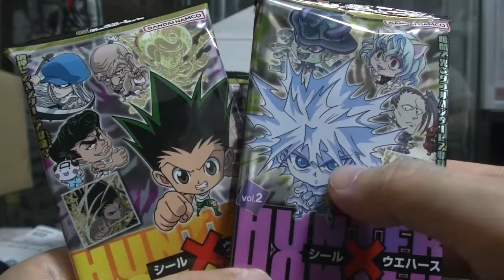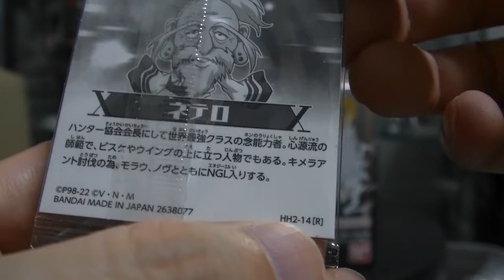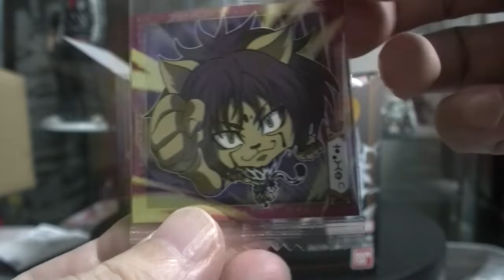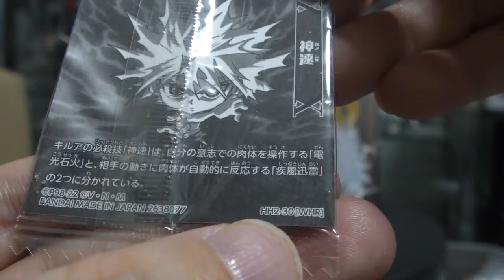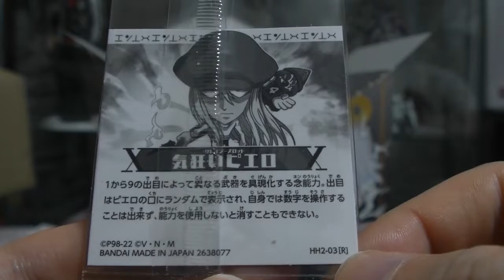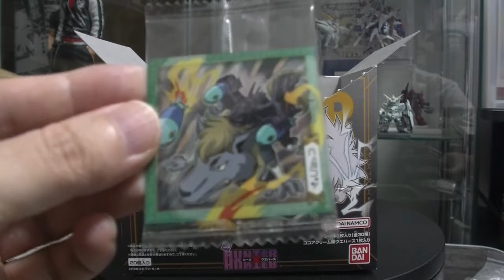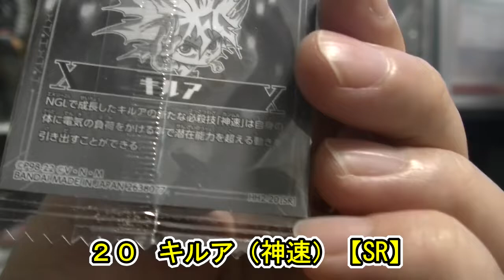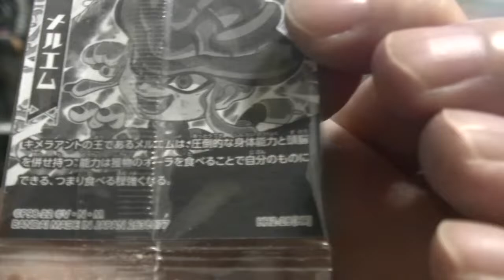ハンターハンター にふぉるめーしょん シール✖ウエハース Vol.２ 全３０種コンプリートなるか！？ キメラアント編 HUNTER✖HUNTER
( ^^) _旦~~